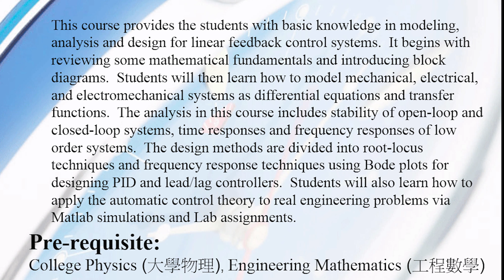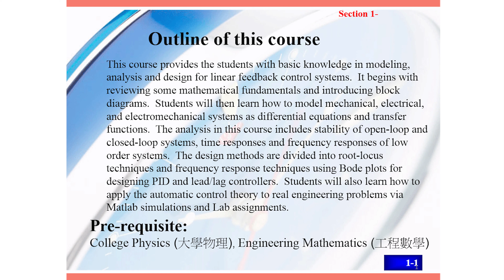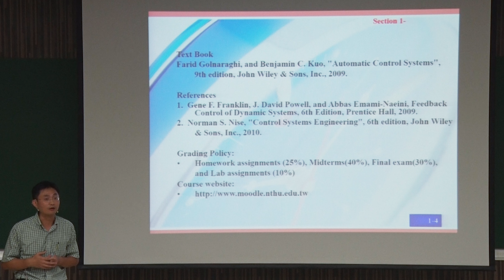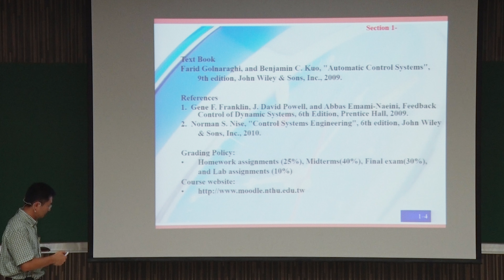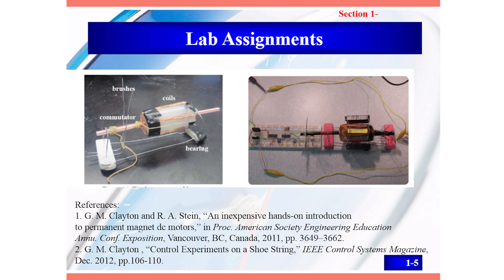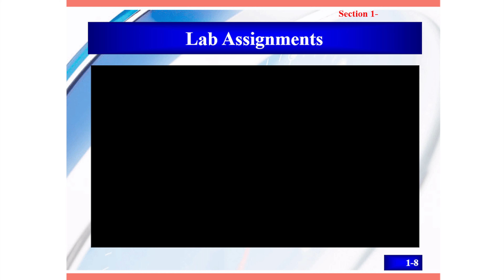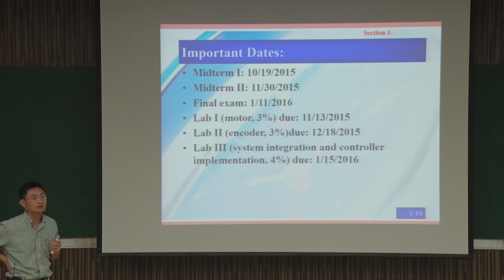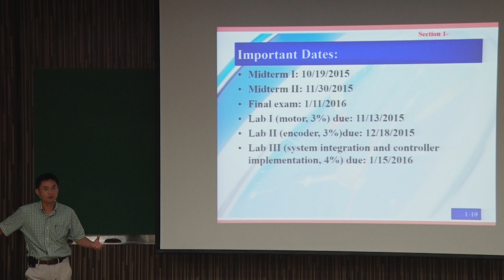11010葉廷仁教授：控制系統一重製版_第1AR講 控制系統一簡介